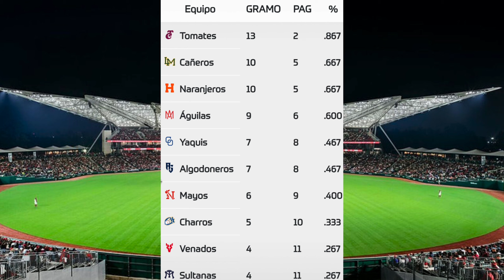⚾️Mayos vs Aguilas de Mexicali⚾️Donde Verlo EN VIVO|Liga ARCO Mexicana de Beisbol 2024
En este video les estaré mostrando los horarios como tambien donde podrán ver en vivo el partido de Mayos vs Aguilas de Mexicali en la Liga ARCO Mexicana de Beisbol que corresponde al  juego 2 del 30 de octubre 2024.